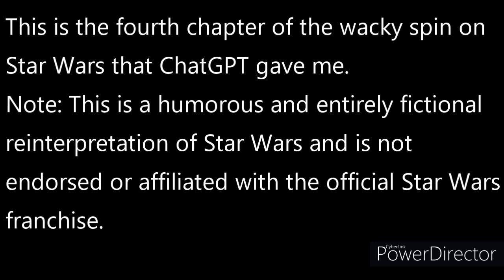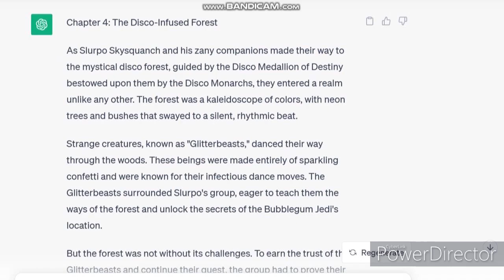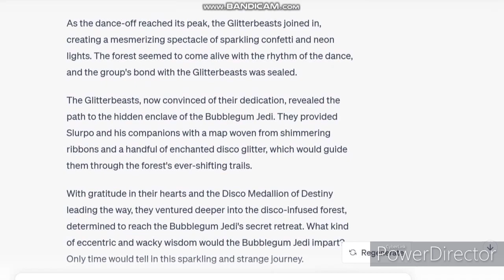Cheese Odyssey: The Quest for Gubblegum - Chapter 4 (An AI-Generated Parody of Star Wars)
This is the fourth chapter of the wacky spin on Star Wars that ChatGPT gave me.